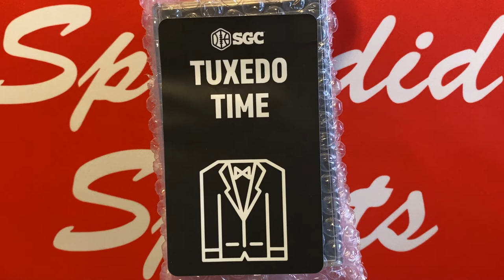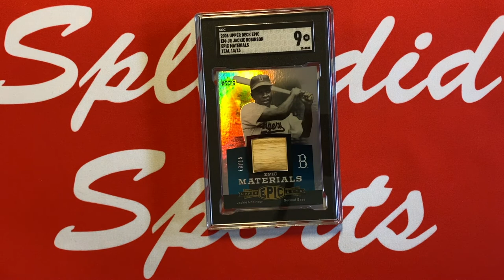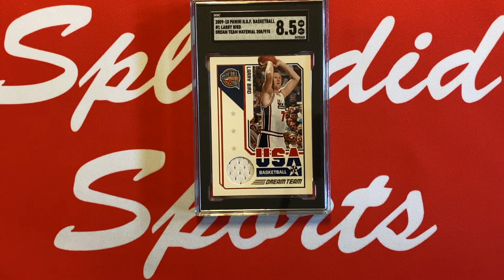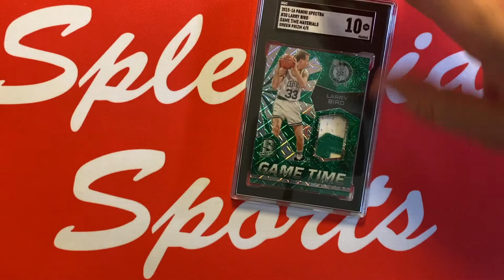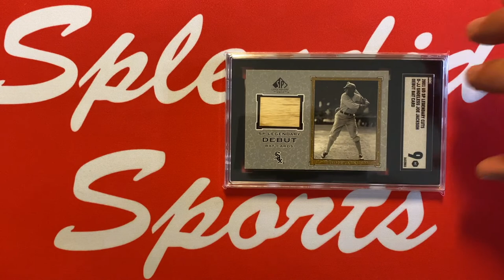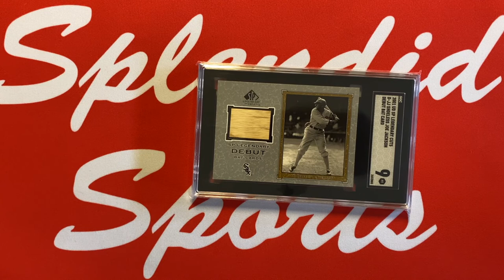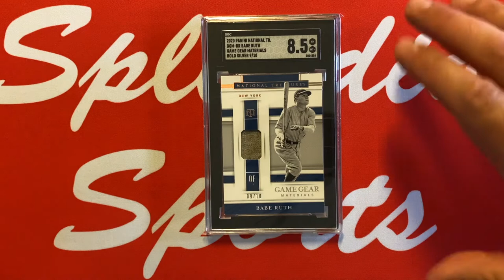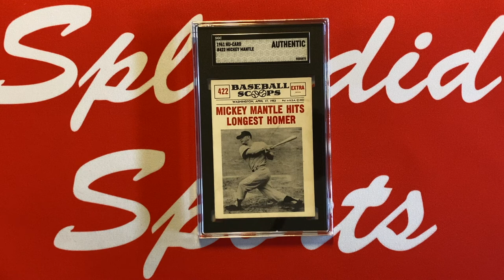I Changed My Opinion About SGC - 7 Relic Card Grading Submission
My latest relic card submission to SGC led me to change my mind about their company direction. I submitted game-used / game-worn relic cards of Jackie Robinson, Tom Brady, Larry Bird & Babe Ruth to name a few. Here are the results and my opinions.